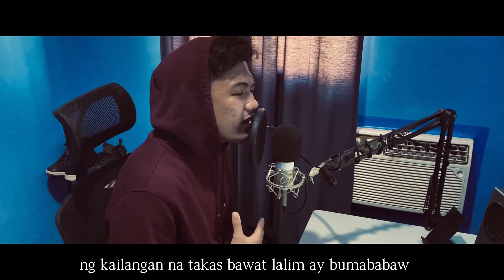nadarama - drei a. prod. by BigBadBeats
another track for 2021, love y'all.